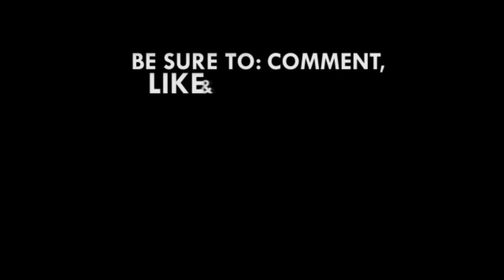ECG prepaid challenges: Hundreds of frustrated customers besiege ECG office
Hundreds of frustrated customers of the Electricity Company of Ghana (ECG) on Thursday besieged the Kwame Nkrumah Circle office of the company, following their inability to top up their prepaid cards over the past few days